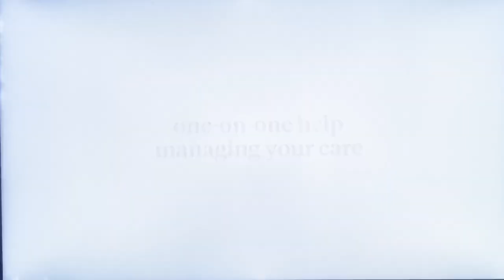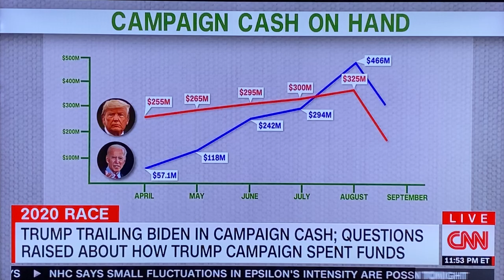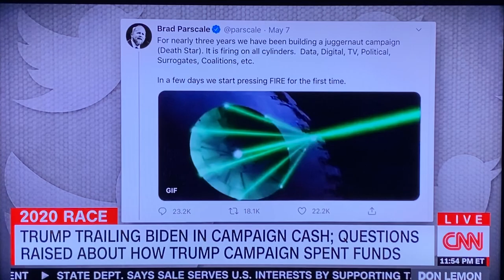TRUMP TRAILING IN CAMPAIGN...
TRUMP TRAILING IN CAMPAIGN CASH QUESTIONS RAISED ABOUT HOW TRUMP CAMPAIGN SPENT FUNDS...